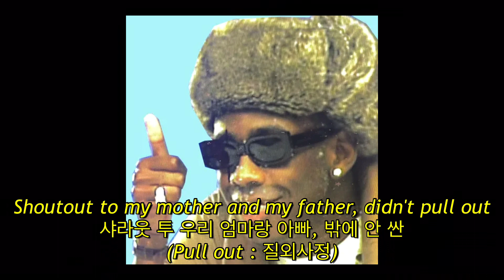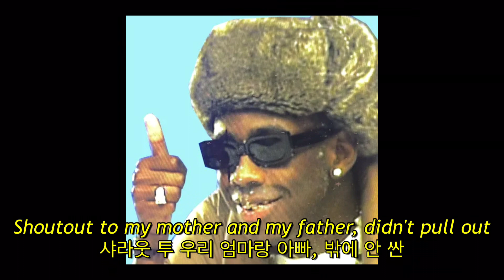Tyler, The Creator - LUMBERJACK (자막, 한글 가사, 해석, 번역, lyrics, KOR SUB)